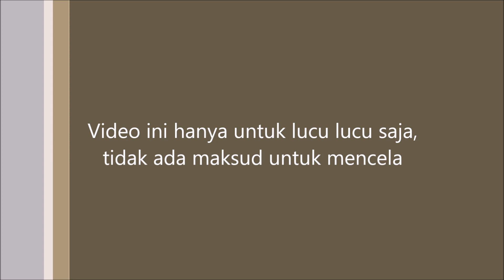HITLER MENDUKUNG SAYA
Video diambil dari film Downfall